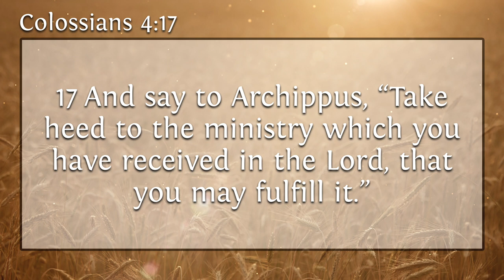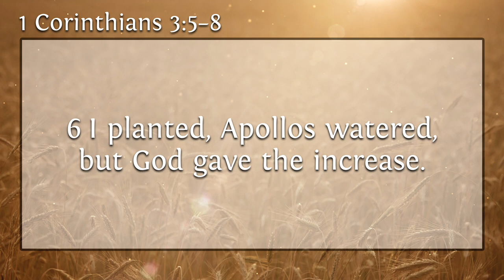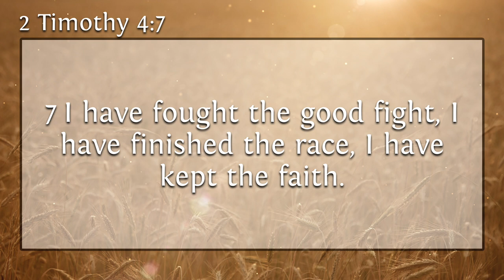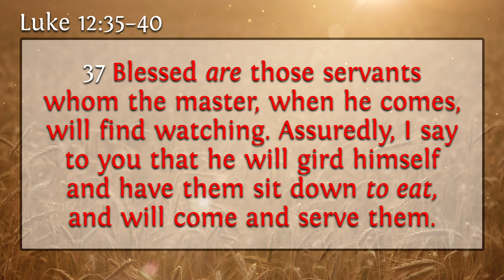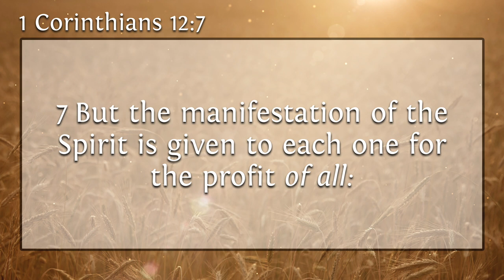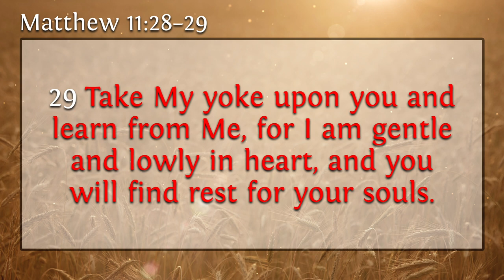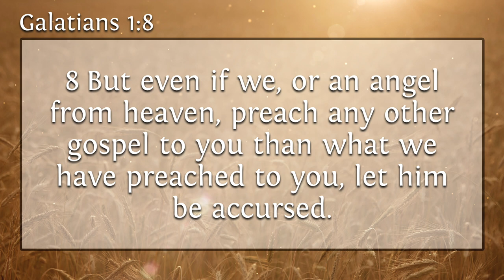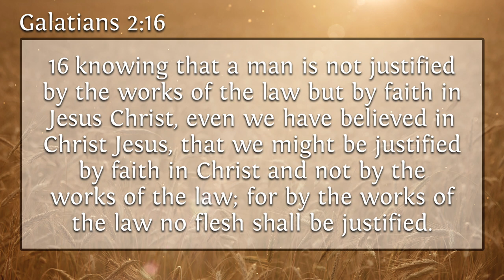Labor Day: Labor Acrostic - Colossians 4:17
Pastor Ken Burge Sr is the Senior Pastor at Colmar Manor Bible Church which is located on the DC/Maryland border. This sermon is entitled "Colossians 4:17 - Labor Day Acrostic." This sermon was preached on September 6th in the year 2020.

Pastor Ken Burge has earned; BA, Washington Bible College; MA & MDiv, Capital Bible Seminary; DMin, Dallas Theological Seminary; and is the Author of the F.I.R.E. Commentary Series He has been the Senior Pastor at CMBC for over 26 years.

He has also written many books in his commentary series, including a two-book series covering the entire book of Revelation. Check them out at Amazon on the